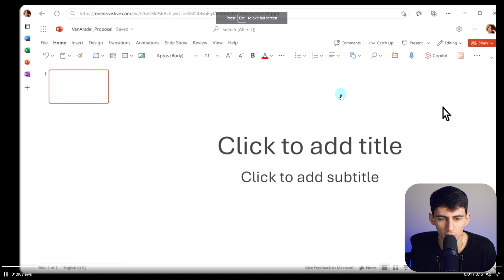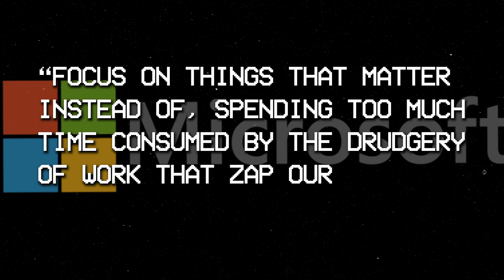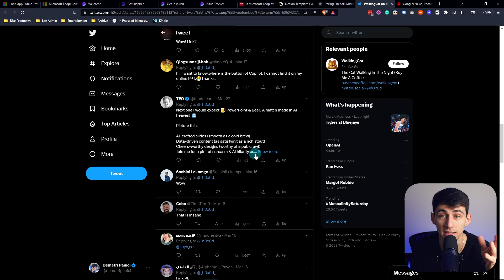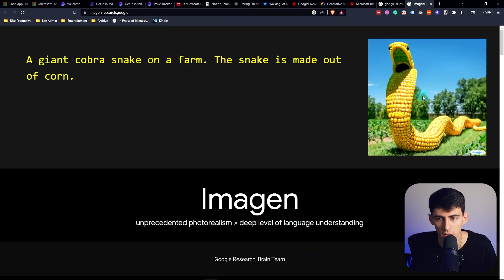Microsoft Copilot vs Google Generative AI - The Ultimate AI Battle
Microsoft and Google are competing in the AI workspace. Copilot is Microsoft's new AI-powered workspace that integrates with Word documents, PowerPoint, Excel, and GitHub to improve productivity and assist with coding tasks. Google's generative AI tools can help automate tasks and create natural language models. Consider your organization's needs and evaluate each platform's features before deciding which is the better choice for your business.

⏰ TIMESTAMPS:
0:00 - The World Is Crazy Right Now
0:10 - Microsoft And Google
0:25 - Copilot
0:42 - Deciding Between The Two